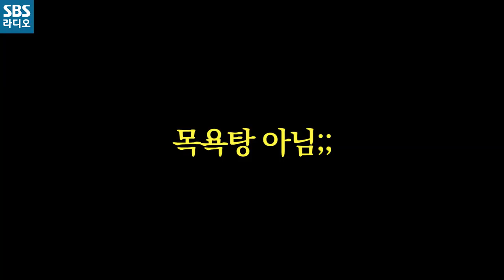[붐붐파워]붐디를 웃게 할 장기남 등장!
매일 오후 4시~6시 붐붐파워

붐디를 웃게 할 ★장기남 등장!★